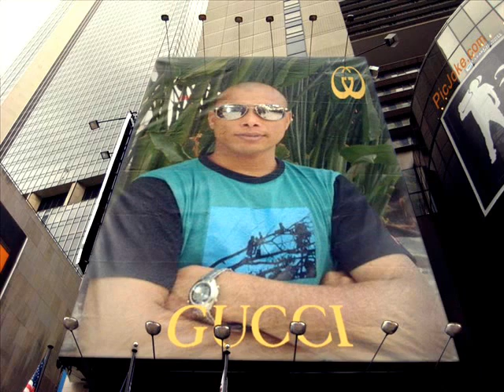DURE KOTHAO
sgftyt7 uyhgfghg  yhfgy77g iu8t65s